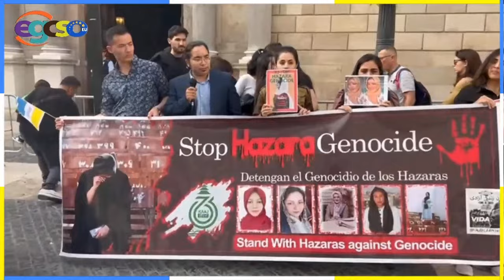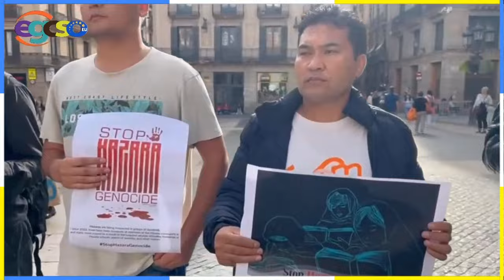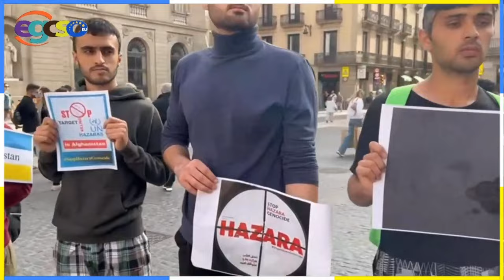Hazara in Spain and Catalonia روزگار هزاره های اسپانیا و کاتالونیا در گپ و گفت با بشیر اسکندری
هزاره ها در سرزمین پادشاهی اسپانیا، یکی از کشورهای تاثیرگذار در اروپا و همچنین در کاتالونیا چه می کنند؟ اسپانیا، کشوری در جنوب اروپا و حاشیه مدیترانه، یکی از اعضای اصلی اتحادیه اروپا می باشد و یکی از مهمترین کشورها در عرصه بین المللی و یکی از تاثیرگذارترین کشورها در نقاط مختلف از جمله آمریکای لاتین. اسپانیا سرزمین هنرمندان و ادیبان چیره دست مانند سالوادور دالی، پابلو پیکاسو میگل د سروانتس، فدریکو گارسیا لورکا و رافائل آلبرتی نیز می باشد که تاثیری عمیق و ژرف بر ادبیات و هنر جهان گذاشتند.
و اما روزگار هزاره ها در اسپانیا و کاتالونیا چگونه است؟ جمعیت و پراکندگی جمعیتی هزاره ها، وضعیت اقامت آن ها، کار و بار آن ها، درس و تحصیل آن ها، وضعیت زنان هزاره در آنجا، نحوه و سطح تعامل هزاره ها با جامعه اسپانیا چگونه می باشد و آیا آن ها از محیط و فرصتی که برایشان در یکی از مهمترین کشورهای جهان فراهم است برای دیالوگ سازنده با نهادها و سازمان های ملی و بین المللی، درباره مسایل حقوق بشری هزاره و مردم هزارستان استفاده می کنند؟
 برای پاسخ به این پرسش ها، گپ و گفت زنده و مفصل با بشیر اسکندری از چهره های فعال هزاره در اسپانیا داریم.
اگر علاقمند چنین برنامه هایی هستید، کانال یوتیوب را سابسکرایب کرده و با دوستان و اعضای فامیل خود شریک کنید.
شما همچنین برای حمایت بیشتر می توانید با پیوستن و کمک مالی ماهانه، در تداوم این کانال مشارکت داشته باشید: